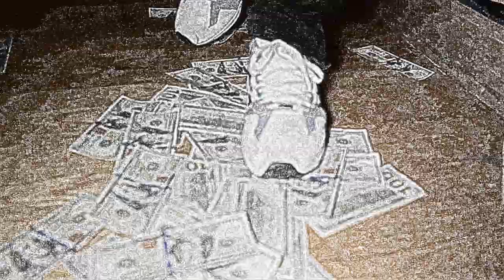Chevy Boss - Henny (Official Video)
Shot and directed by: Evil Project